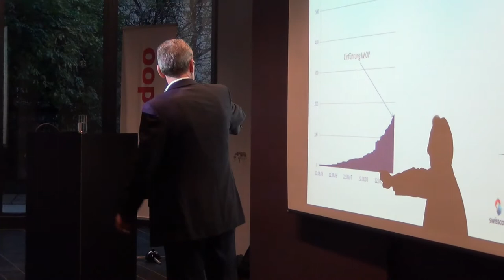Atlassian User Group Schweiz - Herbsttreffen 2013-10-21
Impressionen vom AUG Schweiz-Treffen in Zürich, 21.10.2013. Sven Peters berichtet über Atlassian-News; Prisca Wolfensberger (Ringier) und Markus Lutz (Swisscom) präsentieren einen sehenswerten Confluence-Auftritt und eine spannende JIRA-Anwendung aus ihren Unternehmen. Event-Organisation: bitvoodoo ag & Intes GmbH